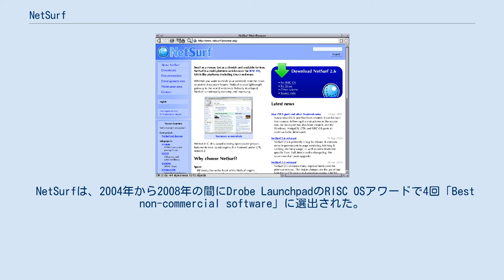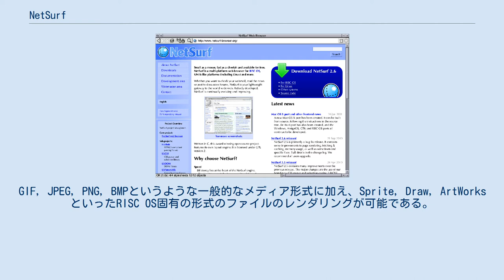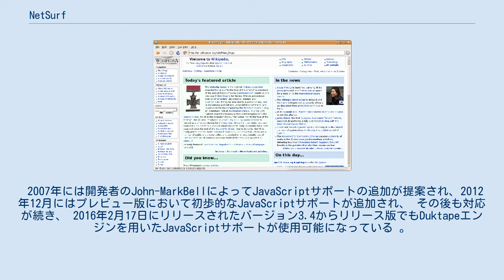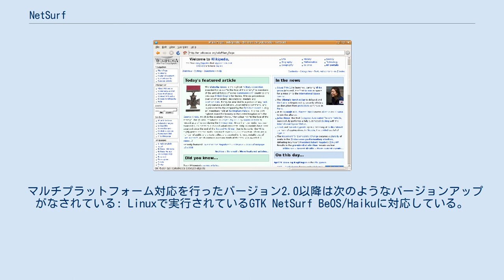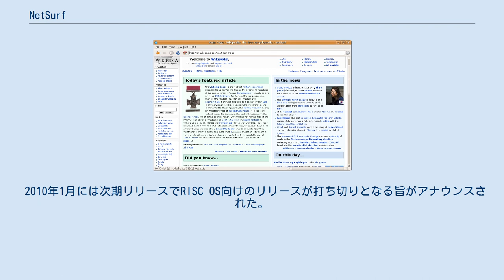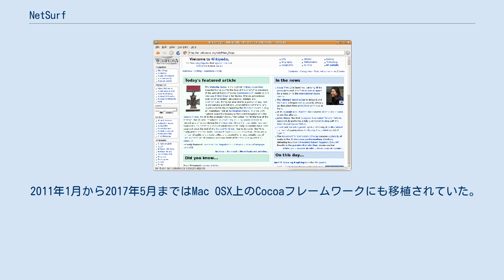NetSurf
NetSurfは、独自のレイアウトエンジンを使用するオープンソースのWebブラウザである。
NetSurfは軽量で可搬性が高いことを重視して設計されており、タブ、ブックマーク、ページサムネイルなどの機能を持っている。
 NetSurfプロジェクトは2002年4月に既存のRISC OS対応Webブラウザの欠陥に関する議論をうけて開始された。
プロジェクトの開始当初から自動ビルドされたRISC OS用バイナリが提供されていた。
 NetSurfは、2004年から2008年の間にDrobe LaunchpadのRISC OSアワードで4回「Best non-commercial software」に選出された。
 NetSurfはmacOSやUnix系OSなどの主流システムだけでなく、一般的でないプラットフォームや古いシステム(例: AmigaOS, Haiku, Atari TOS, RISC OS)での動作をサポートしている。
 このブラウザは2011年にTechRepublicとZDNetが公開したLinux用ブラウザのランキングで8位となった。
 2010年にはw3mよりも優れたCLIブラウザとして取り上げられている。
 NetSurfのコア部分はANSI Cで書かれており、ほとんどのHTML 4とCSS 2.1の仕様に対応する独自のレイアウトエンジンを用いている。
 バージョン2.0以降のNetSurfはHTML5仕様に対応したHTMLパーサーのHubbubを搭載している。
GIF, JPEG, PNG, BMPというような一般的なメディア形式に加え、Sprite, Draw, ArtWorksといったRISC OS固有の形式のファイルのレンダリングが可能である。
 2007年には開発者のJohn-MarkBellによってJavaScriptサポートの追加が提案され、2012年12月にはプレビュー版において初歩的なJavaScriptサポートが追加され、 その後も対応が続き、 2016年2月17日にリリースされたバージョン3.4からリリース版でもDuktapeエンジンを用いたJavaScriptサポートが使用可能になっている 。
 NetSurfは2002年4月にRISC OS用のウェブブラウザとして開発された。
その後2004年6月に開発とデバッグ工程の改善のためにGTKへの移植が行われた以降もRISC OSバージョンに存在していたUI機能を維持している。
現在はUbuntuやNetBSD、OpenBSDなどのシステムにパッケージが存在する。
 以降も開発が続き、最初の安定バージョンがリリースされたのは開発開始から5年後の2007年5月19日、Wakefield RISC OS showに合わせてのことで、イベントではWebサイトでの配信と並行してCDでの販売も行われた。
NetSurf 1.0のリリース後はバグフィックス中心のアップデートが行われ、2007年8月にバージョン1.1が、2008年3月にバージョン1.2がリリースされた。
 NetSurfは2008年のGoogle Summer of Codeに参加し、 4つのプロジェクトを実行した。
これにはGTKフロントエンドの改善、ページ付けされたPDF出力の追加、HTML5準拠のパースライブラリHubbubの開発が含まれている。
 2008年8月11日以降にHTMLの解析に用いられているHubbubはモジュール化され、MITライセンスで他のプロジェクトで使用できるようになっている。
 NetSurfはGoogle Summer of Code 2009にも採択され、DOM管理を司るLibDOMの開発やUIの改善を行った。
UI改善作業においてはRISC OS版にのみ存在していたブックマーク、履歴、Cookie管理、ページ検索機能などの機能の他プラットフォームへの移植がなされた。
 Windowsへの移植が開始されたのもこのときである。
 NetSurfは2010年のGSoCには参加していない。
 マルチプラットフォーム対応を行ったバージョン2.0以降は次のようなバージョンアップがなされている: Linuxで実行されているGTK NetSurf BeOS/Haikuに対応している。
GTKを利用するビルドがAmigaOSに対応する以前は、AmigaO...